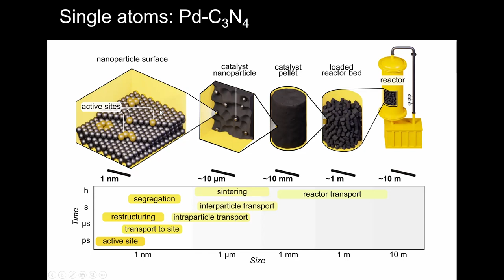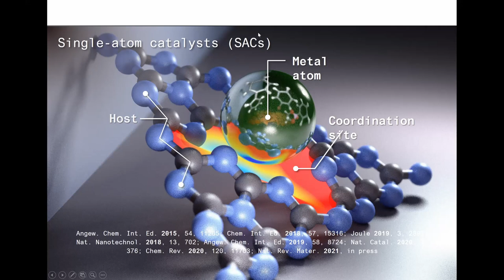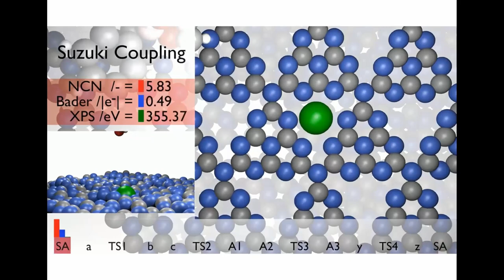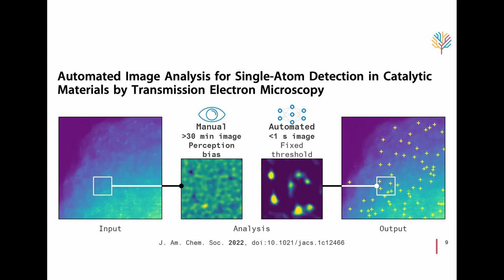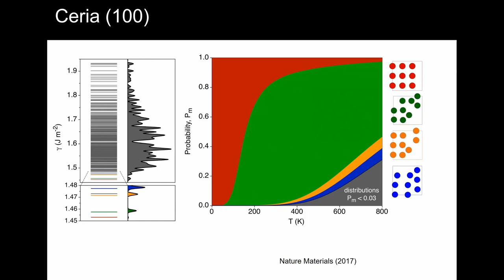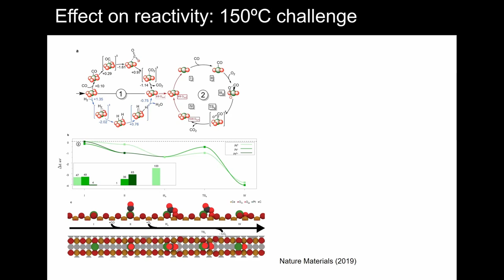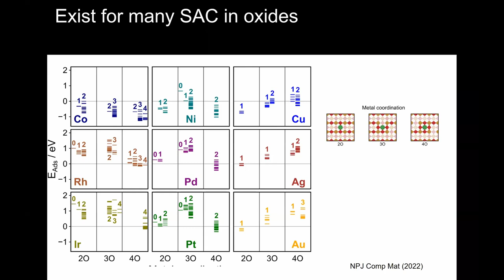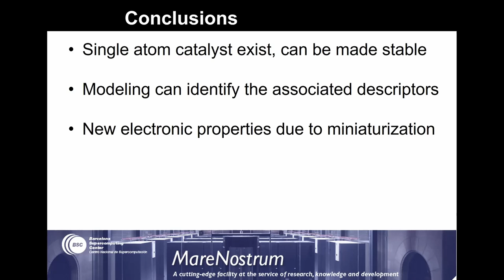Nuria Lopez: Dynamic Metal Charge States in Single Atom Catalysis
TACO Colloquium, 28 November 2022

Abstract: Metal dispersed in a host matrix represent the ultimate miniaturization of a catalytically active site. While this dispersion has been challenging to achieve, identify, and characterize, it is now well-established that such materials exist and can provide stable catalytic performance. Additionally, the electronic interaction between the metal and oxidic matrixes has resulted in new phenomena where the single atoms no longer present an oxidation state but rather can oscillate between different states that can be finely tuned and that present different reactivity. In the presentation, I will show how theoretical simulations can help characterize this phenomenon and how it can be employed in practical applications.

Bio: Prof. Núria López graduated in Chemistry (1999) and got her Ph.D. degree in Theoretical Chemistry at the University of Barcelona, Spain (1995). As a postdoctoral researcher, she joined the Center for Atomic-scale Materials Physics led by Prof. Jens K. Nørskov (Denmark). In 2005, she started her independent career at ICIQ. Her research group focuses on theoretical research in heterogeneous photo-electro-catalysis. Prof. López has co-authored over 200 scientific publications. In 2010 she was awarded an ERC Starting Grant (2010) and then an ERC Proof-of-concept (2015) by the European Research Council. She was awarded a “Prize for Excellence” by the Real Sociedad Española de Química in 2015. She has collaborated with several industries in Europe to leverage atomistic modeling, participated in nine EU projects, and served in several committees in the European Union, including the most important supercomputing initiatives in Europe (she is currently Chair of PRACE‘s Steering Committee).